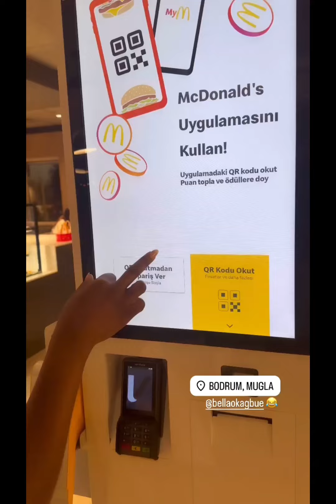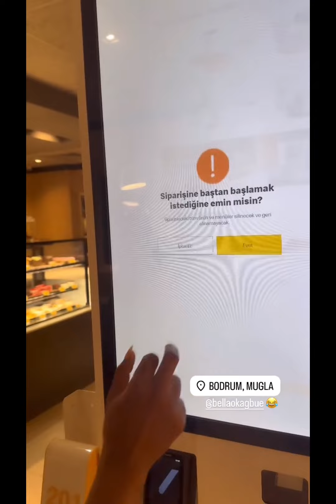Mercy Eke,Bella,Sheggz,Phyna,Ebuka,Tonto Dikeh,Ay,Kate Henshaw,others fun weekend.